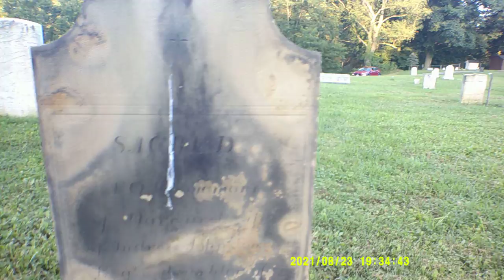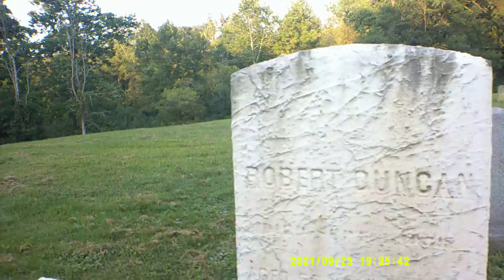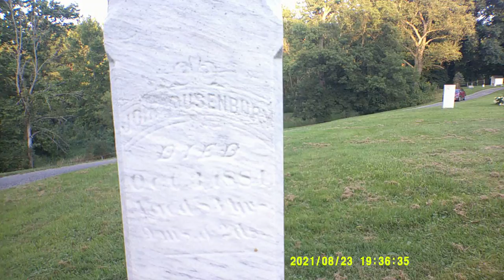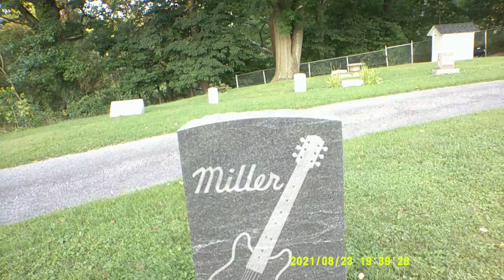Part 3 of Boston Mills Cemetery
I found some really old graves